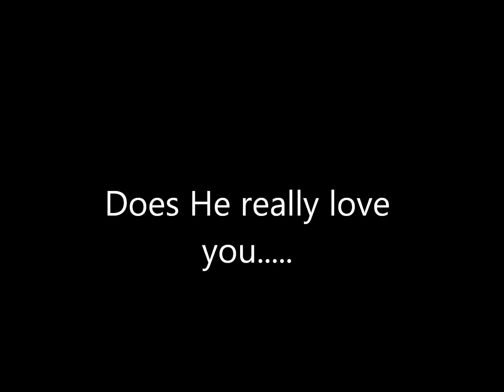Recipe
This is just your recipe, you dont really love me